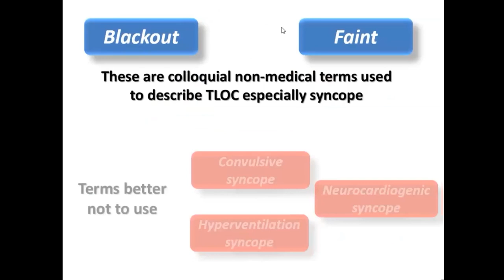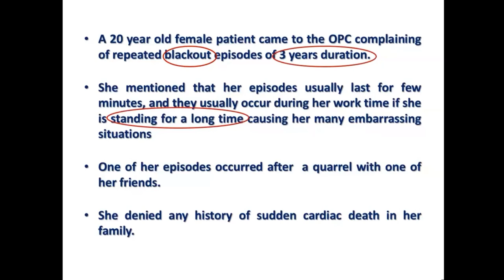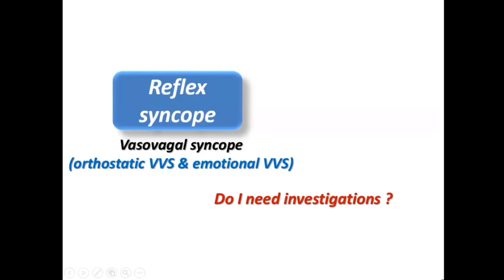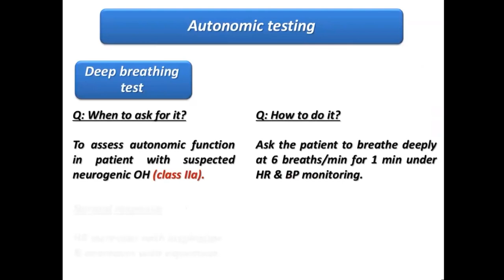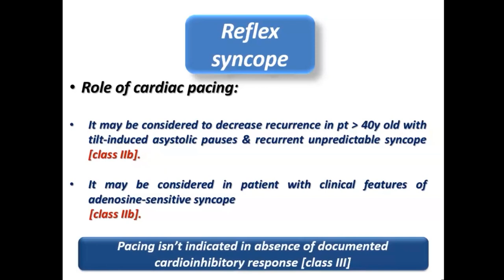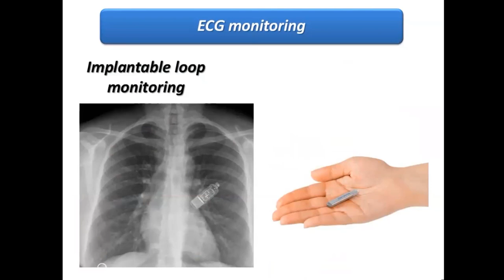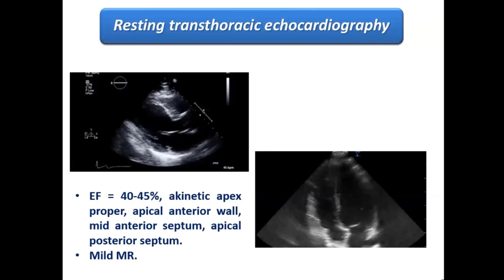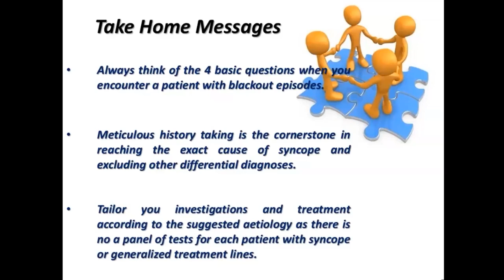Approach to syncope Dr Sherif Al toukhy